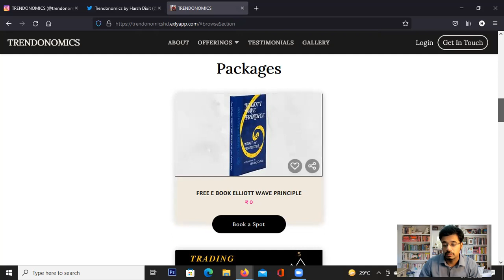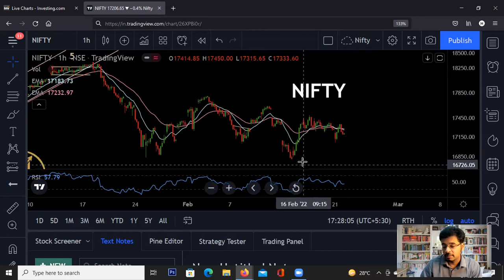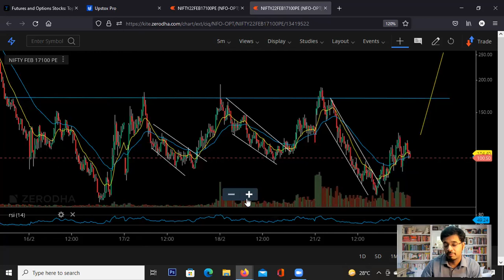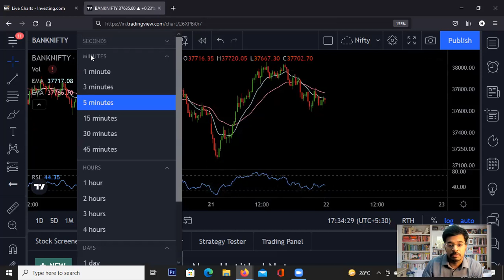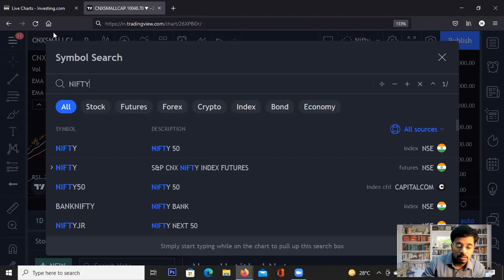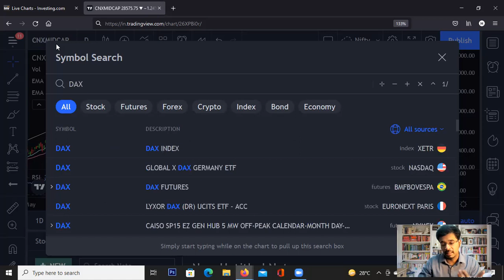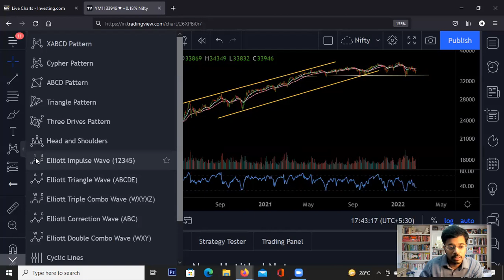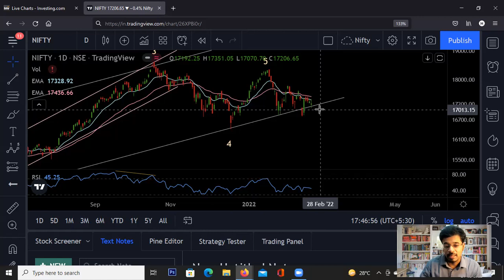Nifty Bank Nifty Midcap Smallcap DJIA DAX Update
Nifty & Bank Nifty highly volatile due to Ukriane Crisis.  Below today's low we may get downtrend. Midcaps, Smallcaps Dow Jones & Dax looking weak. Discussed Nifty Options Trading strategy.

𝗧𝗿𝗮𝗰𝗸 𝗘𝘅𝗽𝗲𝗿𝘁 𝗣𝗼𝗿𝘁𝗳𝗼𝗹𝗶𝗼𝘀 𝘄𝗶𝘁𝗵 𝗧𝗿𝗶𝗻𝗸𝗲𝗿𝗿

Join Now

Join Now

stockmarket, nifty prediction, nifty prediction for tomorrow, banknifty tomorrow prediction,